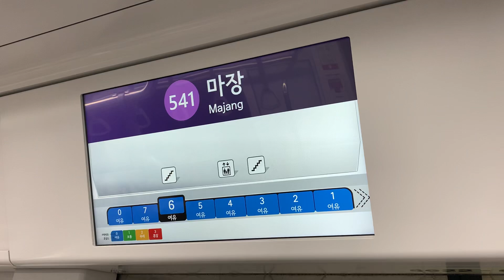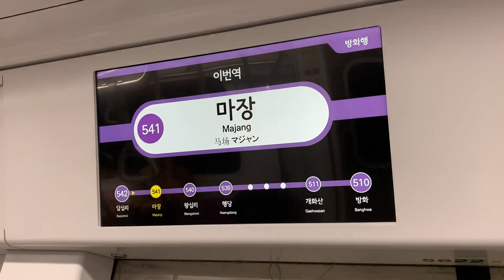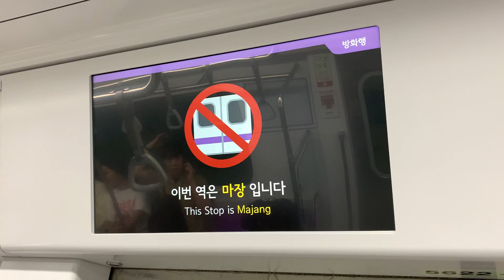ソウル地下鉄5号線 LCD動作の様子